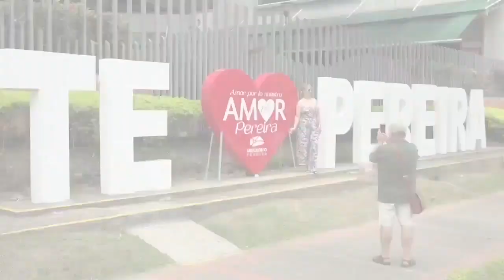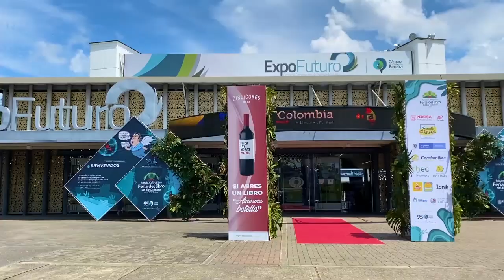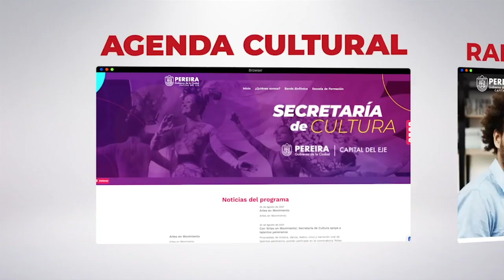JUEZA TUMBÓ VENTA DEL DEPORTIVO PEREIRA A ANZETY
Vea en DE GIRA todos los detalles sobre la determinación de la Juez de declarar la nulidad del negocio de venta de Corpereira a la empresa Anzety, los nuevos plazos para la nueva subasta y los términos para hacer la venta de los activos.
Con Simon Trujillo, Matias Galasso y Mauricio Trujillo como invitado.